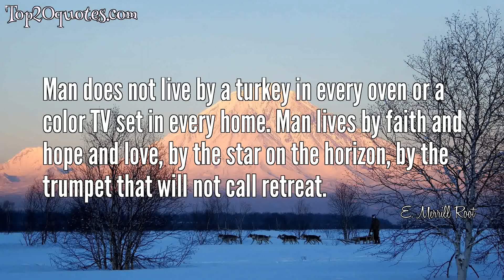☛ Top 5 Quotes of E. Merrill Root - Poet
Top 5 Quotes of E. Merrill Root:
 ⭐ We need a renaissance of wonder. We need to renew, in our hearts and in our souls, the deathless dream, the eternal poetry, the perennial sense that life is miracle and magic.
 ⭐ Man does not live by a turkey in every oven or a color TV set in every home. Man lives by faith and hope and love, by the star on the horizon, by the trumpet that will not call retreat.
 ⭐ Man is happy only as he finds work worth doing - and does it well
 ⭐ Discriminate, discriminate, and again discriminate! Be fastidious. Choose. Select.
 ⭐ We need a renaissance of wonder.
🖎 Author: E. Merrill Root
♛ Career: Poet
📅 Life: January 4, 1895 - October 26, 1973